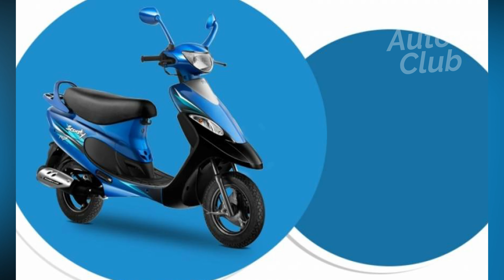1st Time in Automotive Industry TVS has done this | launched Mudhal Kadhal Edition Tamil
1st Time in Automotive Industry TVS has done this | launched Mudhal Kadhal Edition Tamil

TVS has launched its new limited edition Scooty Pep plus in a variant called ‘Mudhal Kadhal’, which means ‘First love’ in Tamil. It has been 25 years, Scooty has made its history in the Indian automotive world and has been one of the best scooters for ladies. To celebrated the Pongal festival, TVS has launched its Mudhal Kadhal edition that is written in the Tamil language on either side of the Scooter especially for South India, Tamil Nadu. This the first time in the automotive field that a manufacturer has given the name in Tamil or regional language. The new Mudhal kadhal Scooty pep comes in a grey, dark brown, and black combination of paint and graphics. The seat is given in a dual-tone color with a white line stitch. The price is fixed to be Rs. 54,500 (Ex-showroom).